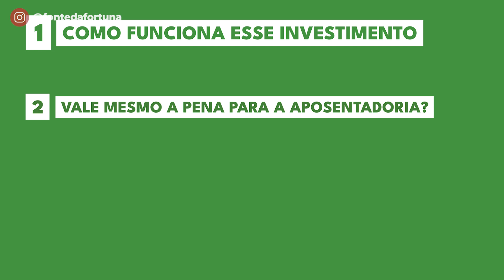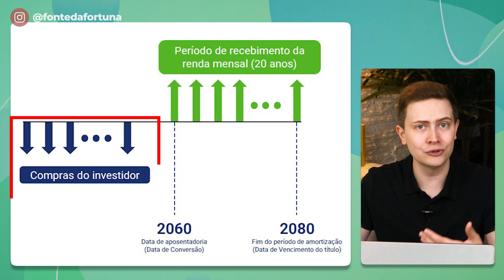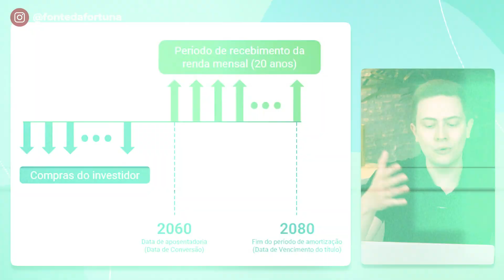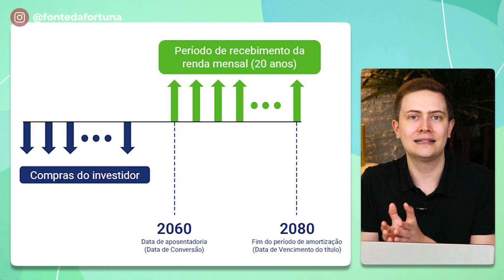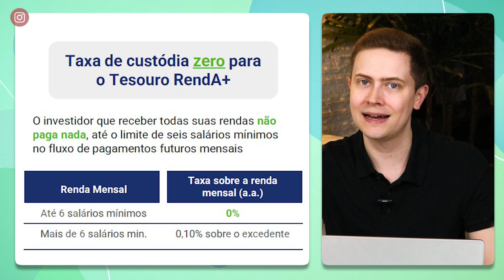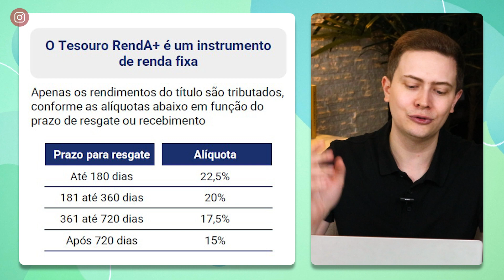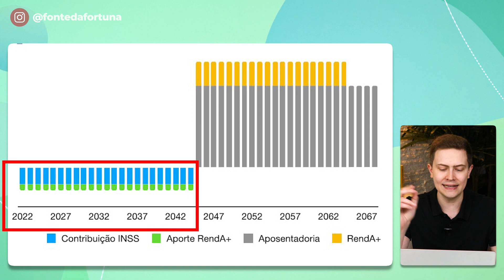TESOURO RENDA+ | Vale a pena investir no novo Título do Tesouro Direto que paga renda mensal?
✅ LISTA DE ESPERA PARA A PRÓXIMA TURMA DO CURSO LIBERDADE FINANCEIRA

✅ LINKS PARA ABERTURA DE CONTA NOS BANCOS E CORRETORAS QUE EU USO PARA INVESTIR:

🟢 BANCO SOFISA DIRETO (para investir em Renda Fixa):
▶️ Link para abrir a conta (use o código AVW1076454 ao abrir a sua conta para ganhar R$ 50,00 ao investir a partir de R$ 1.000,00 em CDB ou LCI/LCA com liquidez a partir de 12 meses!) *Promoção válida por tempo limitado

🟢 CORRETORA TORO INVESTIMENTOS (para investir em Renda Fixa e Renda Variável)
Invista no mínimo R$ 1.000,00 e ganhe 3 ETFs GOLD11 (ouro) de presente!  *Promoção válida por tempo limitado

🟢 NOMAD GLOBAL (para investir nos EUA):
▶️ Link para abrir a conta (use o cupom FONTEDAFORTUNA20 ao abrir a sua conta e ganhe 2% de cashback (limitado a 20 dólares) em sua primeira remessa de dólares feita em até 15 dias contados da abertura da conta. *Promoção válida por tempo limitado

0:00 - Introdução
2:20 - Tipos de Títulos do Tesouro Direto
5:00 - Datas de vencimento do Tesouro Renda+
5:20 - Como funciona o Tesouro Renda+
8:03 - Pode resgatar antes do vencimento?
9:00 - Taxa de custódia do Tesouro Renda+
10:35 - Imposto de Renda no Tesouro Renda+
11:00 - É um substituto para o INSS?

Hoje vamos falar sobre o Tesouro Renda+, o mais novo Título do Tesouro Direto destinado à aposentadoria. Nesse vídeo vou te explicar tudo o que você precisa saber sobre esse novo investimento: como funciona, vale a pena, quais são as taxas e impostos e muito mais!

Conta aqui pra mim nos comentários: o que você achou desse novo investimento?

⚠️ CUIDADO COM GOLPES! Não solicitamos depósitos ou transferências para fazer qualquer tipo de investimento ou fornecer consultoria financeira. Golpistas estão usando nosso nome e imagem indevidamente no Instagram e em grupos de WhatsApp e do Telegram para aplicar golpes. Fique atento também a comentários fraudulentos nos nossos vídeos no Youtube. Os comentários verdadeiros têm o selo de verificação ✔️ na frente do nome do canal.